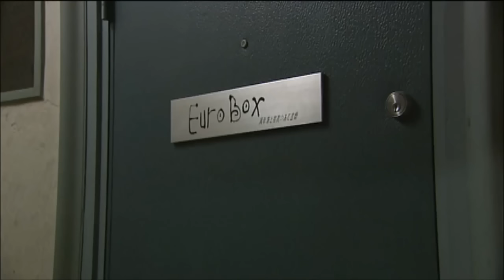Masters of the Fountain Pen：Eizo Fujii（Euro Box）②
I claim no ownership of this video

Posted for historical value. Just wish I could find the others in the series that disappeared.

Original footage from "Modern History of Writing." 筆記の近代誌 produced by Prof. KOIKE Jun'ichi at the National Museum of Japanese History